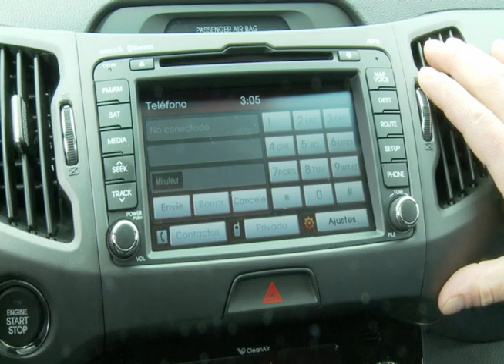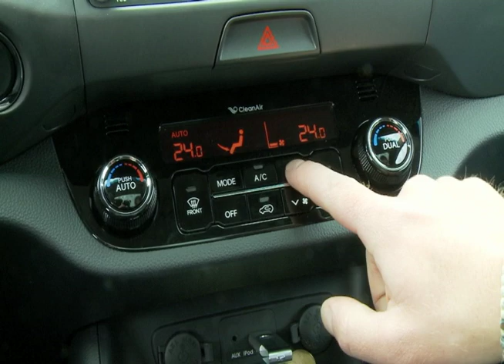2011 Kia Sportage Turbo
Justinpritchard.ca test-drive of the 2011 Kia Sportage SX Turbo-- filmed and tested in Northern Ontario